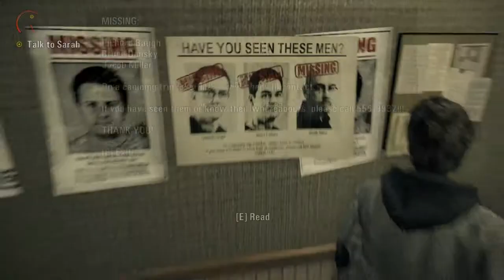Alan Wake Episode 3 - Kidnapped!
Continuing on with the story.